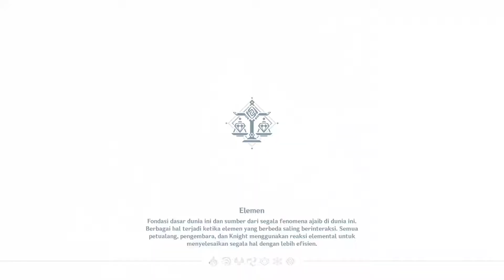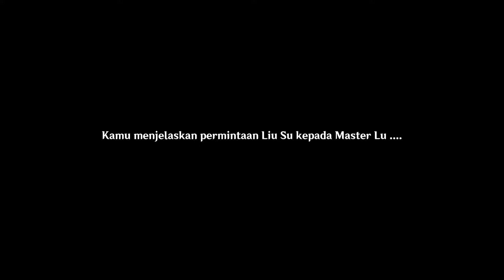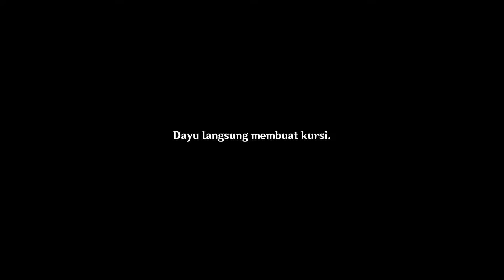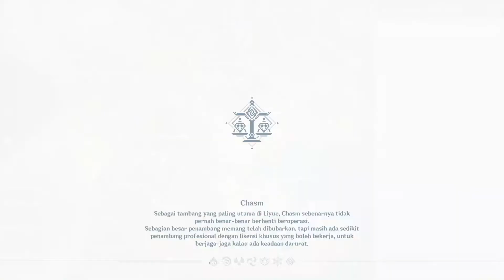On the Stage, Behind the Stage World Quest meet Yun Jin and got the Big Stage - Genshin Imapact 2.7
Di Belakang Layar

-Sepertinya Tea Master Liu Su dari Heyu Tea House sedang gundah.